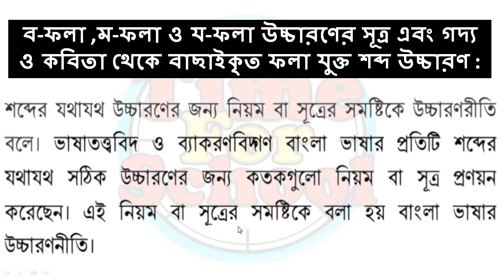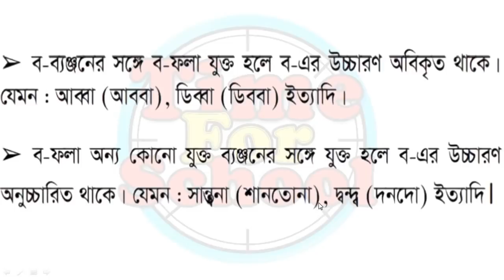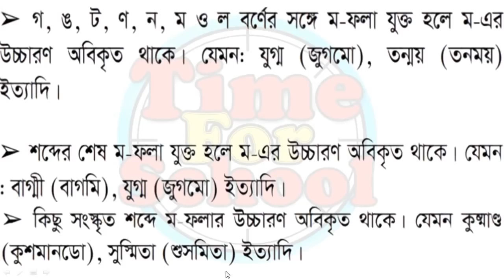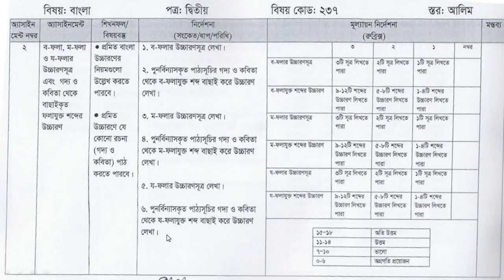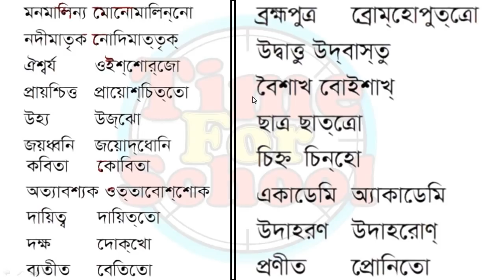HSC 2022 Class 11 Assignment 3rd week || Bangla 2nd paper Answer Solution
online university college , class 11 hsc 2022 assignment 2022 answer .